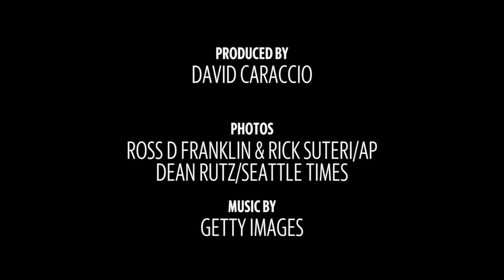San Francisco 49ers vs. Seattle Seahawks: 5 players to watch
Chris Biderman of the Sacramento Bee highlights 5 players to watch when the San Francisco 49ers host the Seattle Seahawks on Monday Night Football, November 11, 2019.

Video by: David Caraccio